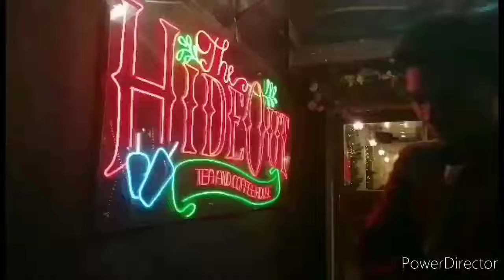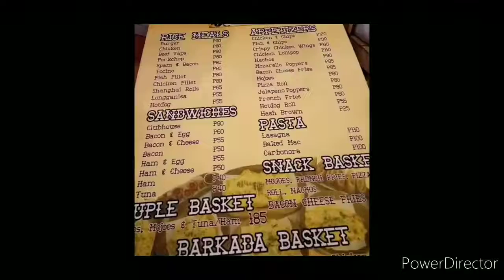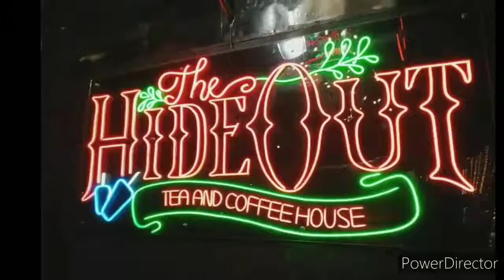FOODS VLOG AT THE HIDE OUT TEA AND COFFEE HOUSE.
BISITAHIN ANG AREA NILA ALONG  CALOOCAN MUNOMENTO 69 caimito road corner lapu-lapu st. Brgy.78, 1470 Caloocan, Philippines